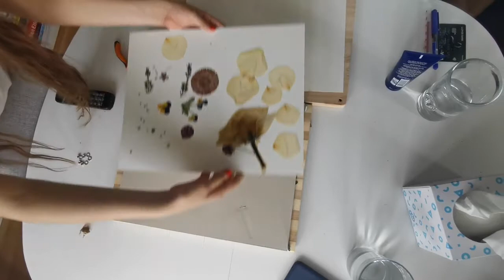Abriendo La Prensa De Plantas (2)